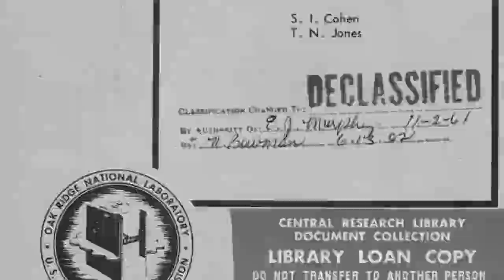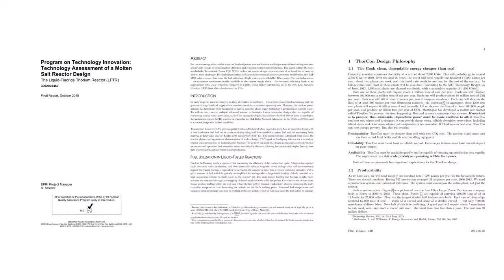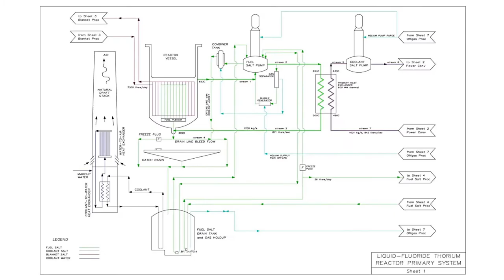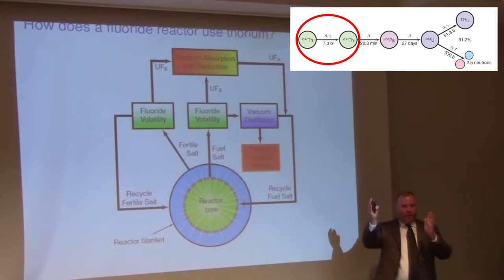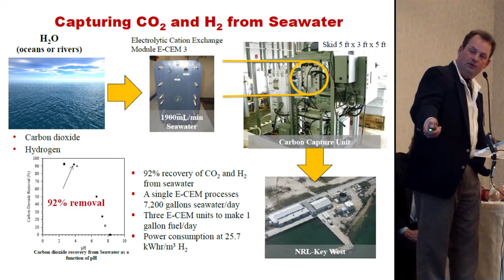Thorium 2017 - Part 9 NoMusic (without music)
Part 9 timecode range: 28m29s20f- 33m07s29f

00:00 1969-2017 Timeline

This video belongs to a 10-part playlist representation of that "THORIUM 2017" 34 minute video.